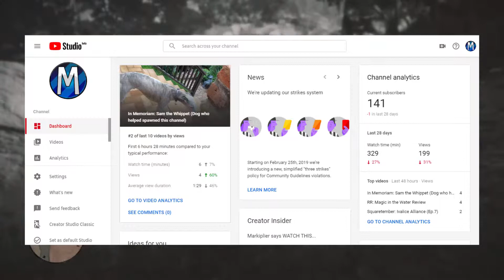MarlyVlog February 2019: Algorithm and Outlook Updates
Let me stand corrected, I’m going by my subscriber count in the past 4 years as my old analytics have been lost.
This video log is about my outlook for the channel in regards to future content and future viewership/ number of subscribers. I will also discuss updates to the store on my website.